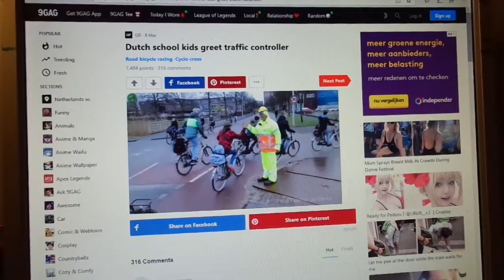Dit filmpje ging over de hele wereld.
Je vind het op: 9 gag  Dutch shool kits greet traffic controller
met 316 Engelse commentaren